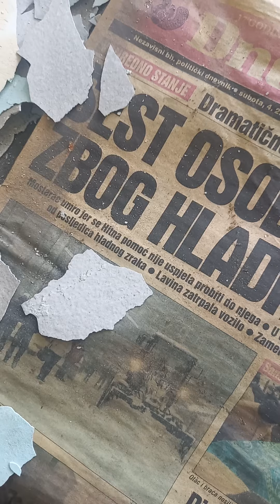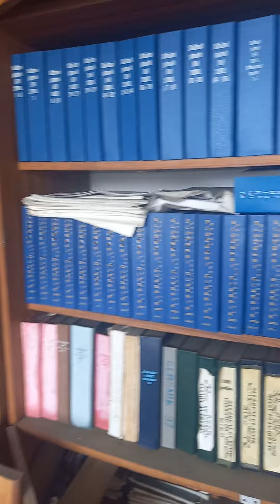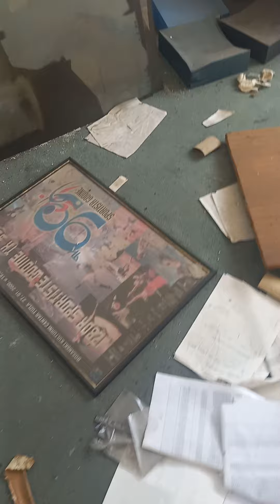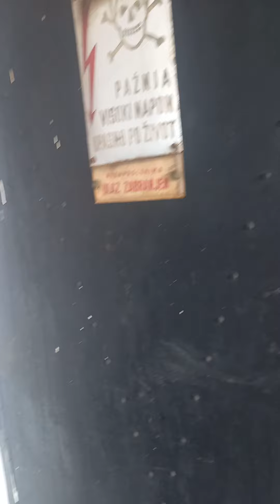urbex au ministère des sports